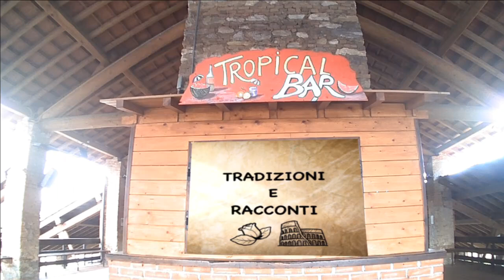th#185 immagini epoca